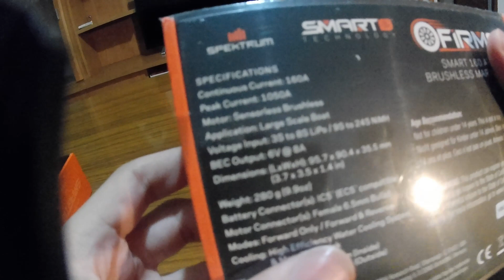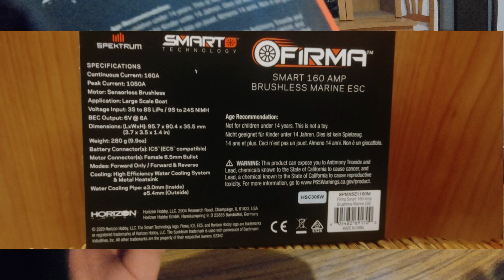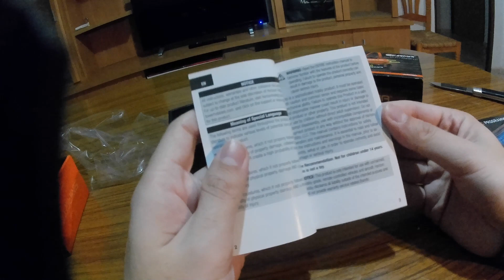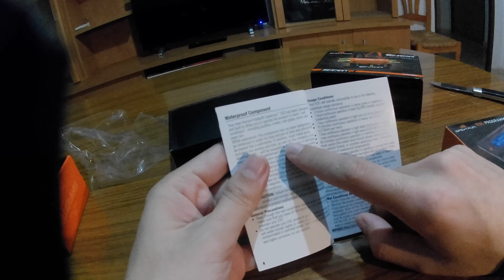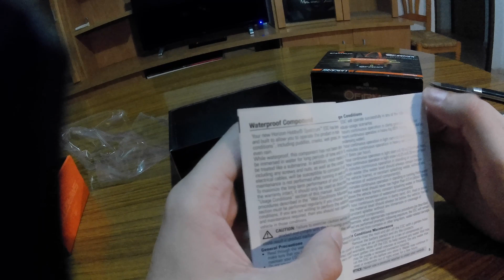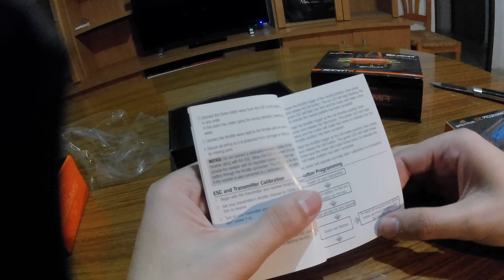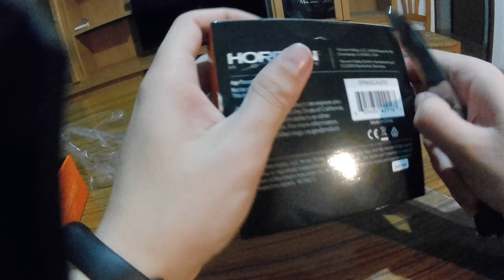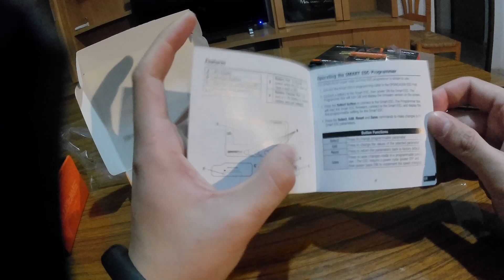Spektrum FIRMA MARINE 160 A ESC, 🚤Español ⚓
Unboxing y vistazo a la electrónica Firma Marine 160 A de spektrum ,así como su tarjeta de programación.

Unboxing and first look at the Spektrum FIRMA Marine 160 A smart ESC, also its programming card.